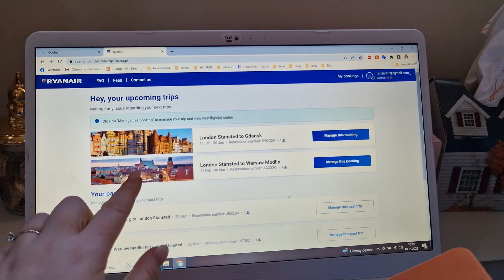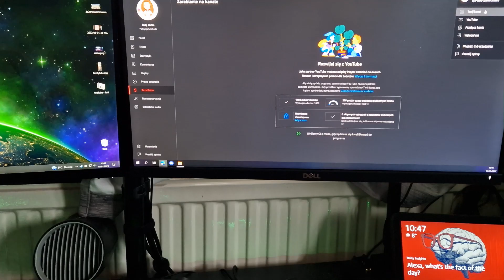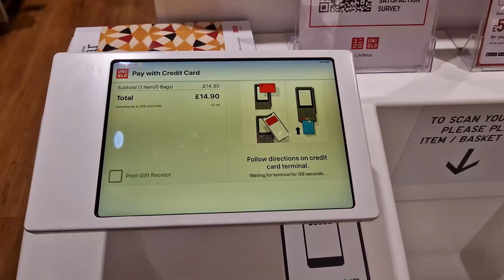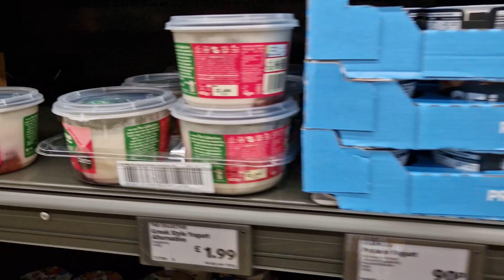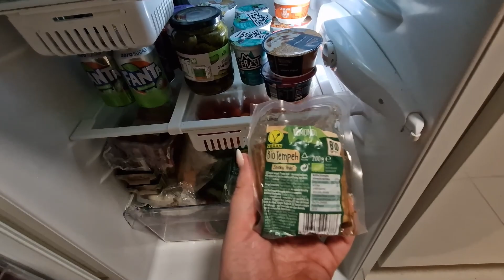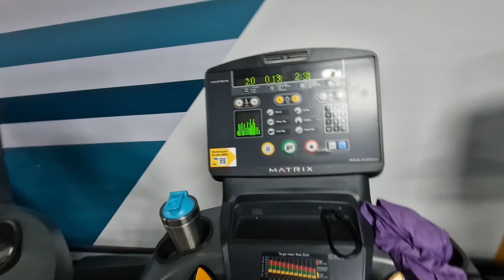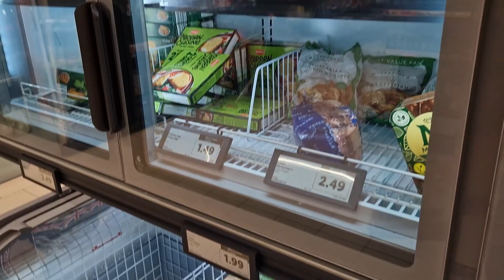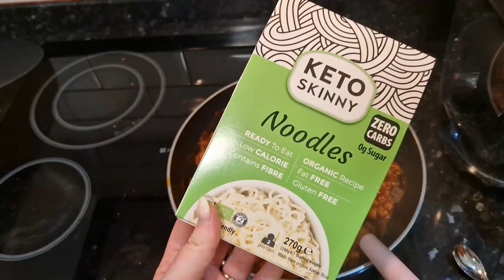FOODBOOK #1 Siłownia, dieta i 2023 rok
Hej.
Postanowiłam nagrywać dla Was cały rok Vlogi , zapraszam Was na pierwszy VLOG z 2023r.